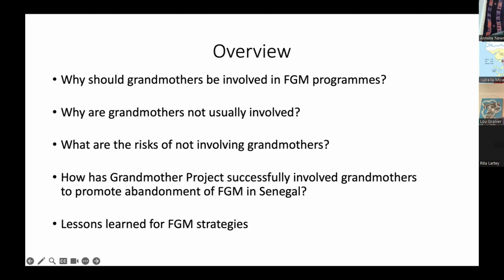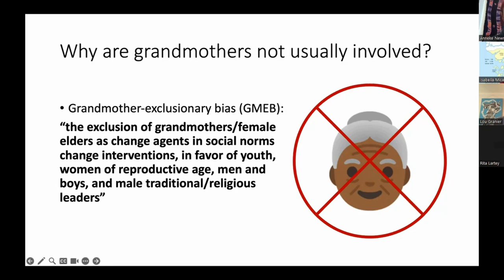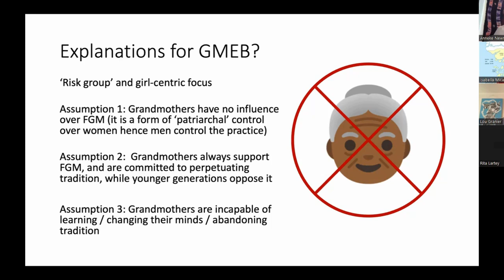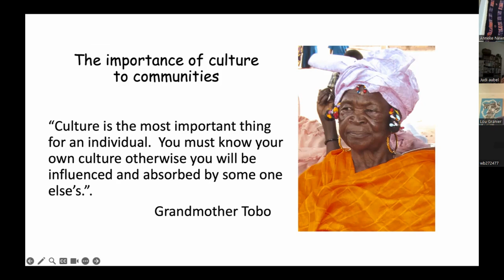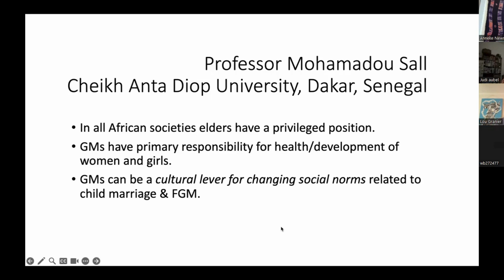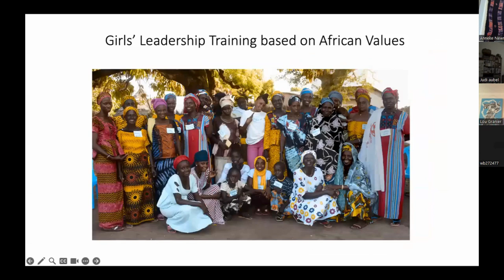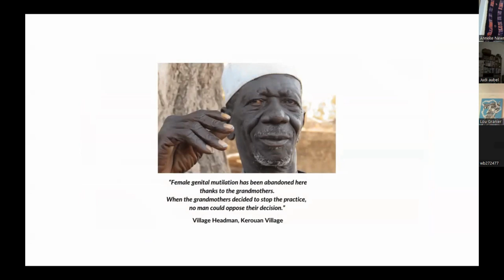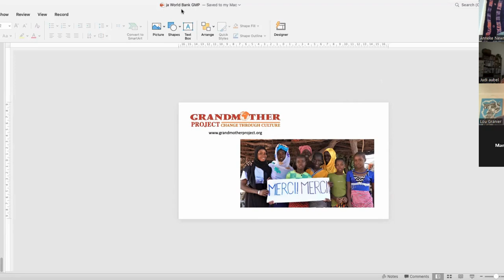World Bank GMs and FGM